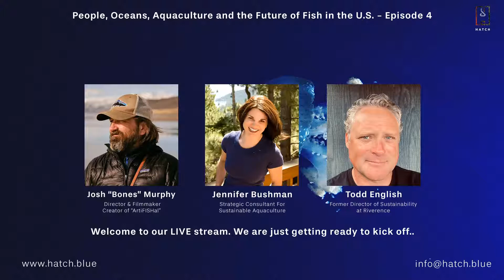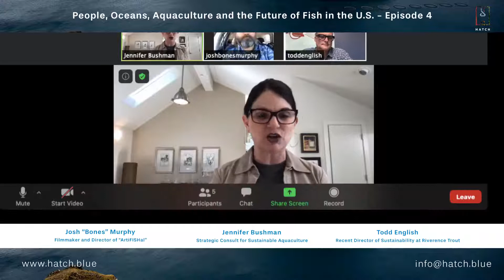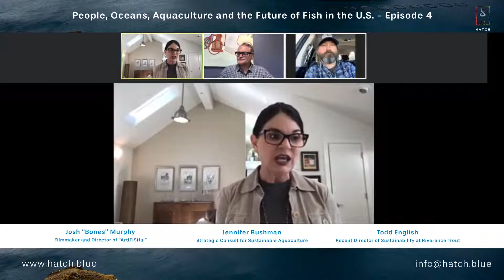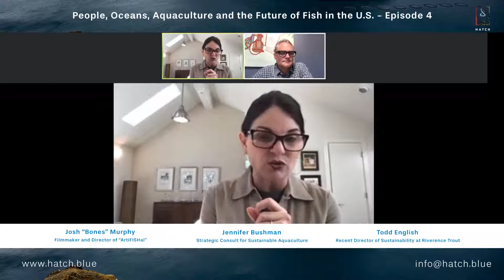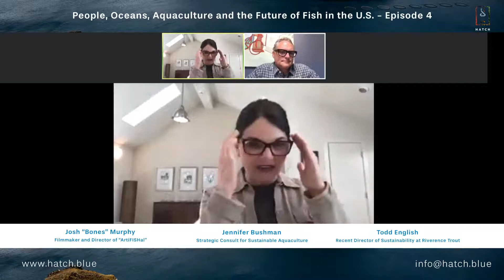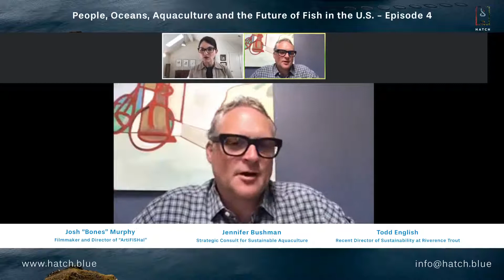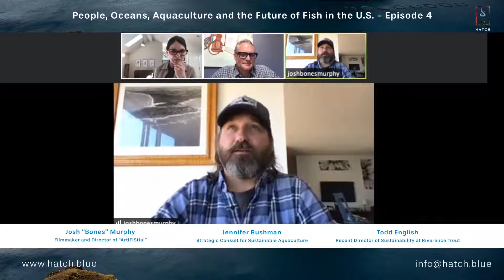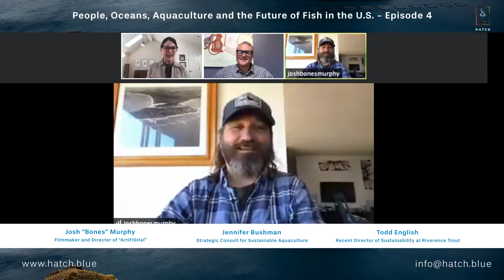People, Oceans, Aquaculture and the Future of Fish in the US - Episode 4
We are continuing our series with some incredible guests this week.
Filmmaker Josh "Bones" Murphy, Director and Writer of Patagonia's "ArtiFISHal" will join us to discuss the movie, his views on aquaculture and holistic management of resources.

Josh Murphy is a director and producer whose films include THE RIVER WHY (ASC Best Cinematography 2010 Ashland Independent), HERE ALONE (Winner Best Narrative Feature ’16 Tribeca), THE PUSH (Best Documentary Santa Barbara), and Patagonia’s ARTIFISHAL commissioned by Patagonia founder Yvon Chouinard that and premiered at ’19 Tribeca and screened over 2,000 times worldwide before releasing on Amazon Prime, iTunes and YouTube. The film won Banff Environmental Film Fest, SF Green, American Conservation, Special Jury Jackson Wild, Wild and Scenic, and was a finalist for the Tribeca X prize and shortlisted for the AICP award for branded content. Before a career in film he was trained as a natural resource scientist and fisheries biologist and his childhood idol was filmmaker/environmentalist Jacques Cousteau.

He is joined by Todd English, former director of sustainability for Riverence Trout - a land-based aquaculture organization based in Idaho. Prior to Riverence, Todd co-founded Xpansiv which started as a climate change mitigation platform leveraging market-based incentives to reduce greenhouse gases which then evolved into differentiating global commodities by environmental impact. Todd was also a greenhouse gas consultant and has crafted climate change mitigation strategies, sustainable business initiatives, and employee environmental education programs for several Fortune 100 companies.

As always, they are joined by the fantastic Jennifer Bushman whose deep aquaculture expertise and showwomanship always make for an entertaining watch.

We are looking forward to you joining and hearing your questions!